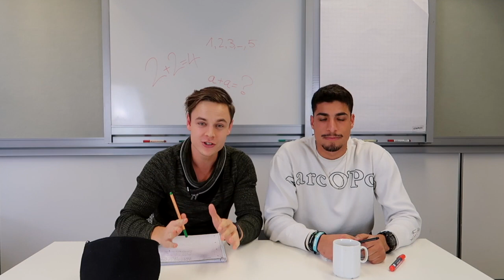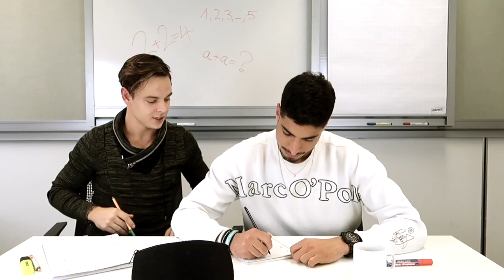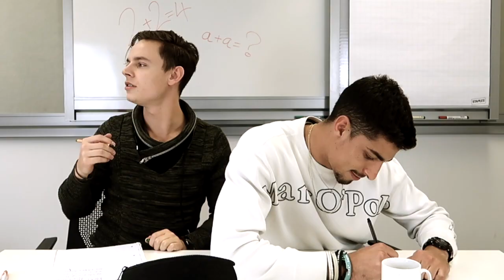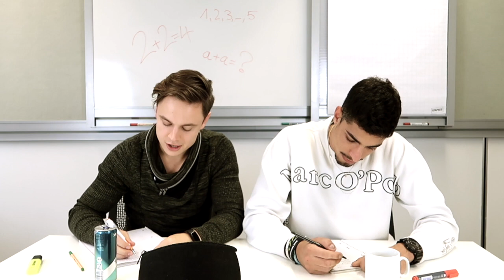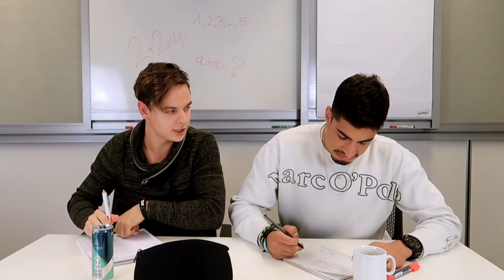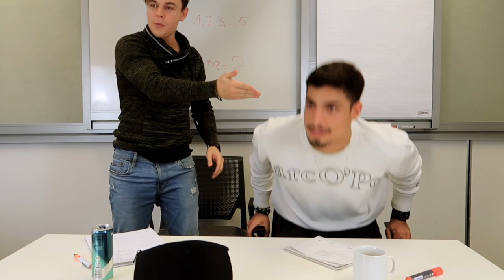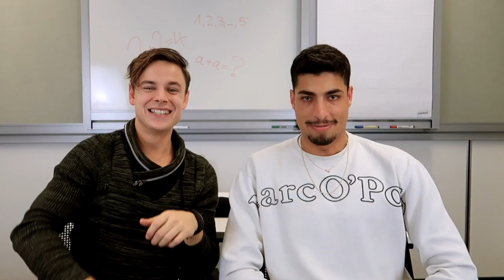13 Typische SCHUL - BANKNACHBARN die jeder kennt.! | LoZi TV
😂Diese Arten von Banknachbarn in der Schule kennt jeder.
WELCHER BIST DU ?

Bsuech mi uf ⬇⬇ und wird en Teil vor

KAMERA: SONY RX 100 V

🎶 Recommended music 🎶

Hallo und Grüezi :)
Mein Name ist Loris und freue mich, wenn DU das jetzt gerade liest.
Danke, dass DU mein Video anschaust. Mein Ziel ist es, dass ich DICH weiterhin auf meine Reise um die Welt mitnehmen kann. Zur Vielfalt warten auch lustige und abwechslungsreiche Videos auf dich.
Dein Loris von LoZi Tv